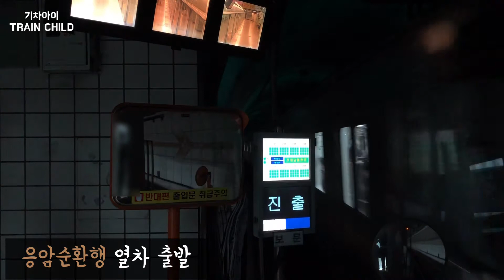서울 6호선 보문역 응암순환행 열차 출발 영상 Bomun Station, Seoul Subway Line 6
서울 6호선 보문역에서 찍은 응암순환행 열차 출발 영상입니다.
재밌게 보셨다면 '구독'과 '좋아요'를 꾹 눌러주세요. :)